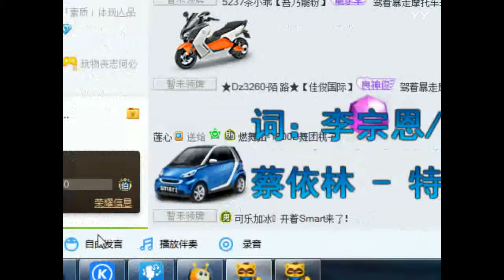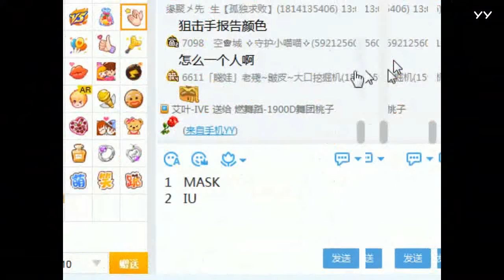YY LIVE 燃舞蹈 桃子 - 《燃舞蹈》（Artist・Sing・Music・Dance・Instrument・Talent Shows・DJ・KPOP・Remix・LIVE)